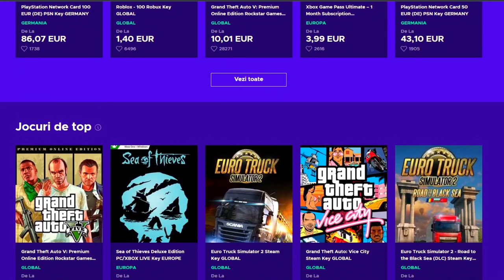IN CE FACTIUNE INTRU ? + ACHIZITII NOI - SA:MP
✅ENEBA.com - daca vrei sa iti cumperi jocuri pentru (PS5, Xbox, PC)!

CODUL DIN VIDEO : -

LAPTOP SPECS :

CPU : RYZEN 7 5700U 1.8ghz
GPU : RTX 3050 4GB
RAM : 16 GB